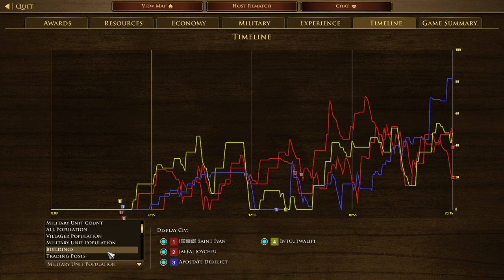2022122501 Saint Ivan Joychiu vs Eric Chris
2v2 Florida
Saint Ivan(Dutch) Joychiu(Russian) vs Eric(Maltese) Chris(German)